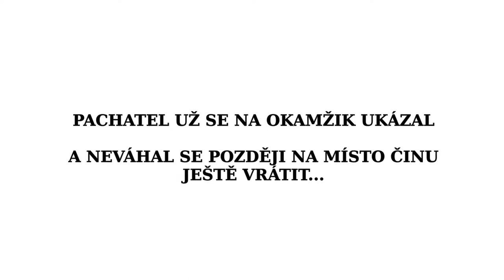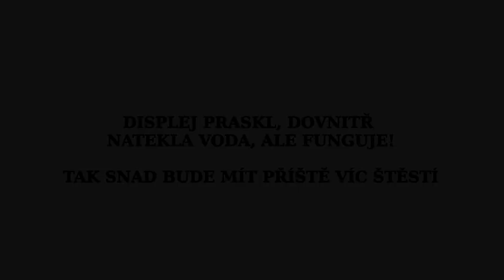Z fotopasti: "Záhada" Brd-witch :)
Při kontrole nacházím rozbitou fotopast. Co se za tím  asi skrývá. Tentokrát méně vážně :)